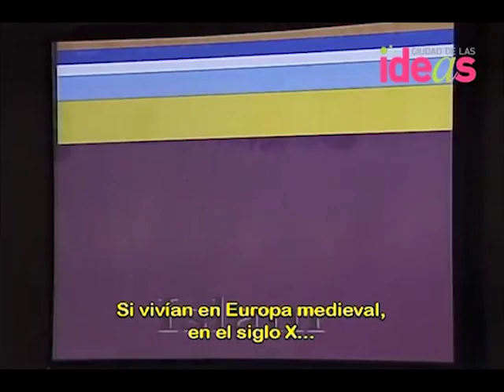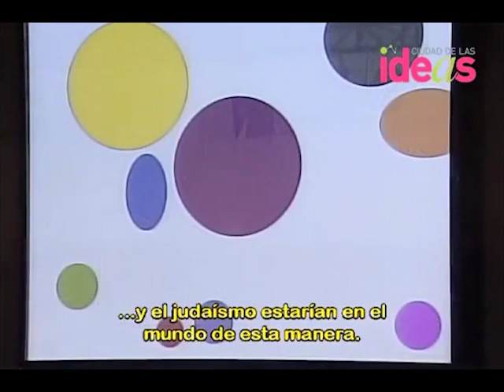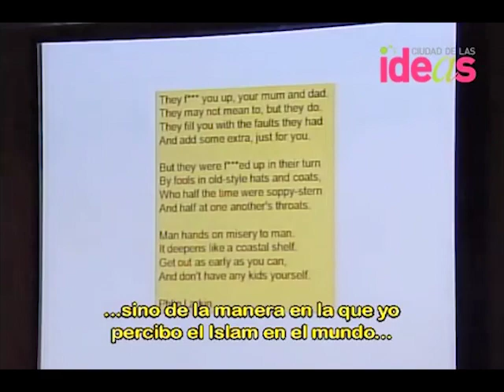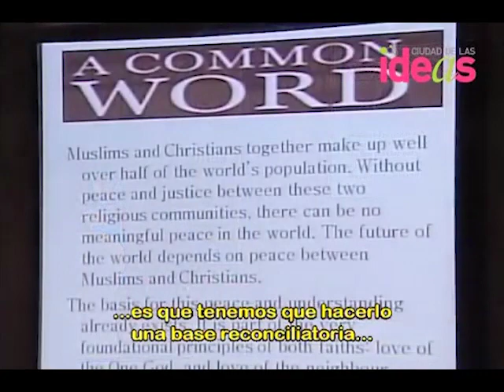The clash of civilizations - Ingrid Mattson - CDI 2008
Su objetivo es plantear cómo el constante choque entre culturas ha provocado que las políticas exteriores, internas y de seguridad tengan que redefinirse.  / As a muslim leader and interreligious activist, Ingrid Mattson’s objective is to explain how the constant clash of cultures has caused foreign, domestic, and security policies to change and redefine themselves.